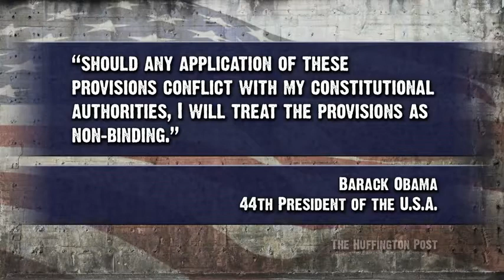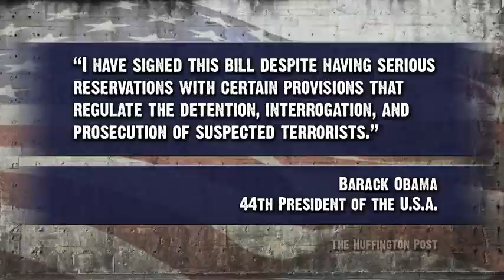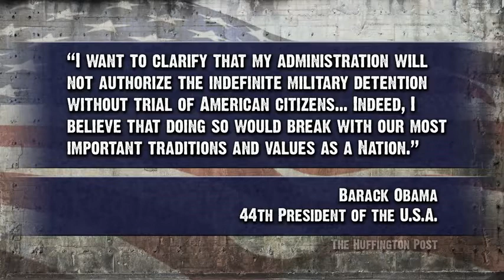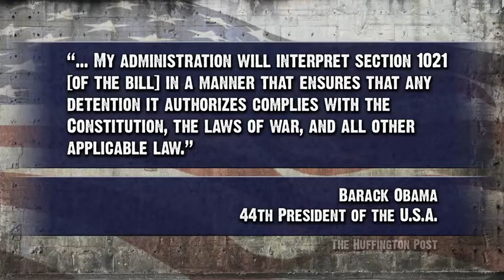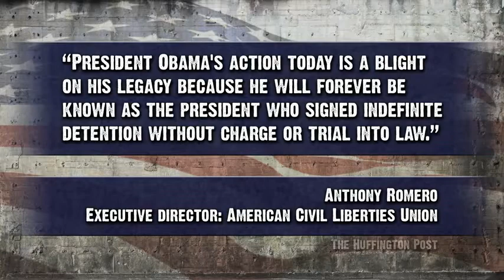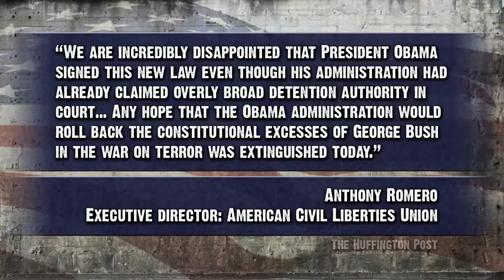Obama Signs NDAA, ACLU Disgusted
President Obama signed the National Defense Authorization Act into law despite 'serious reservations'. The Young Turks host Cenk Uygur breaks it down, including Obama's signing statements and finally, thoughts from the ACLU.

Find out how to watch The Young Turks on Current by clicking